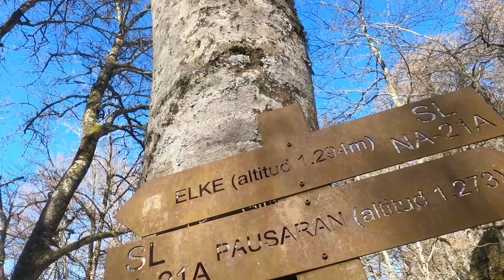⛰️ MONTE ELKE desde LAKABE